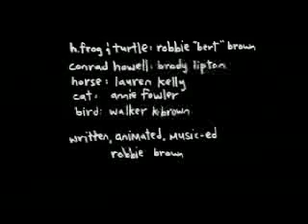The Adventures of Turtle & Hedonistic Frog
my senior project made on After Effects.  the "story of my life" over the last four years